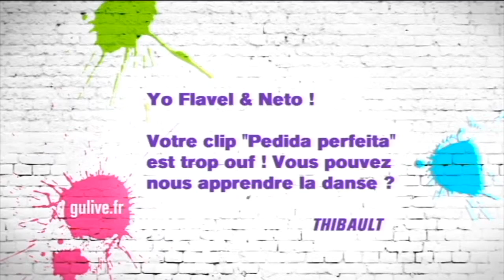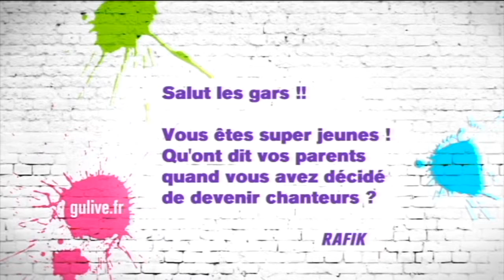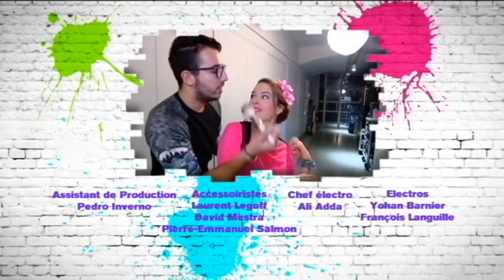REPLAY // FLAVEL & NETO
Le duo Flavel & Neto vient nous chanter son tube "Eu quero tchu, Eu quero tcha" !! Ca sent bon l'été !!
Avec aussi, du football américain, Ethan et les Yeux du net, plein de vidéos trop mignonnes, La Chaine Infernale et plein d'autres jeux !!

Attention, délires en perspective ! Les coupables ? Cindy, Kevin et Gaëlle sont aux commandes de l'émission qui débarque en Live sur Youtube et ils ont bien l’intention de te scotcher devant ton écran !